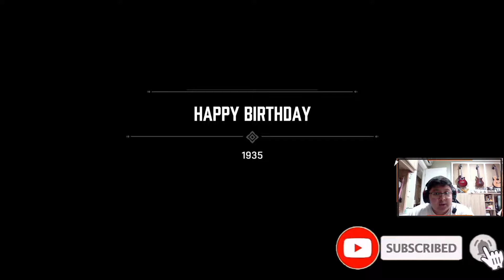MAFIA DEFINITIVE EDITION WALKTHROUGH CHAPTER 14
JK

Hey guys how are you guys all doing and today we are going to continue with the Mafia Definitive edition and we are going to be going into chapter 14 where we are going to assassinate the governor of new heaven on a steamboa, and yes salieri ordered tommy angelo to do it as well so we are going aboard the steamboat in disguise.

Anyways don't forget to leave a like on the video if you found it entertaining and as well as leave a comment on how you think chapter 14 had gone through and share to your friends who share the same love for the Mafia Series and as well as subscribe for more content. and i will see ya guys in the next chapter. Peaceee Ouutttttt.